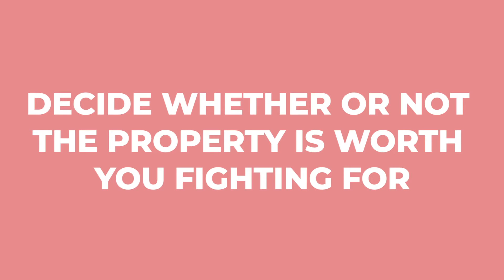5 AWESOME Tips On How To Win Multiple Offer Situations In Charleston, South Carolina 2020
5  AWESOME Tips On How To Win Multiple Offer Situations In Charleston, South Carolina 2020

Winning isn't everything, but it sure does feel good! Getting into a Multiple Offer Situation might be hard and tiring. If you are really willing to fight for a property that you really want, I suggest you should go for it!

In this video, I will discuss My 5 Tips On How To Win Multiple Offer Situations this 2020. Make sure to watch the entire video to know how to win a bid on a house with multiple offers!